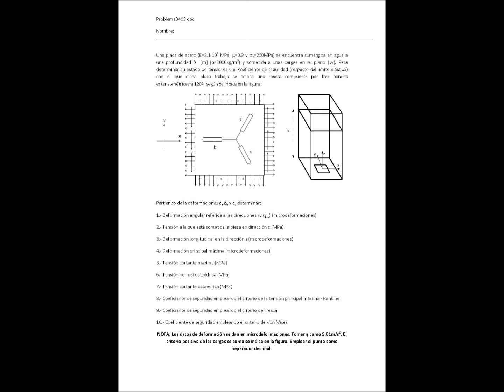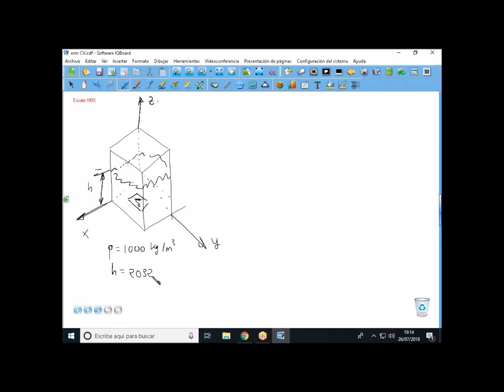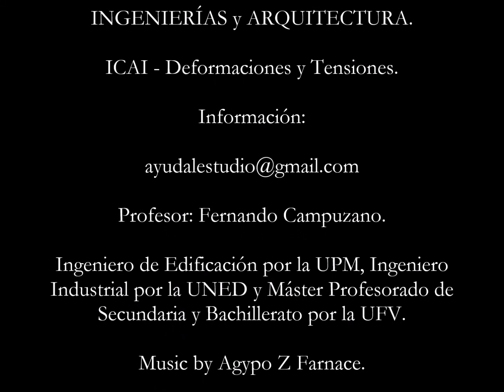ICAI EJERCICIO de ELASTICIDAD DEFORMACIONES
Estudio de las deformaciones que se producen en una Galga.